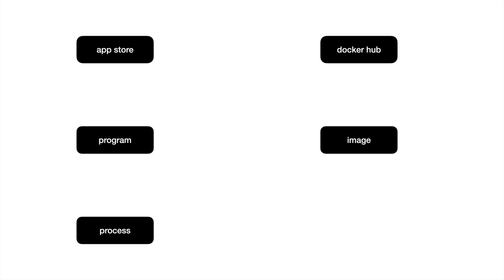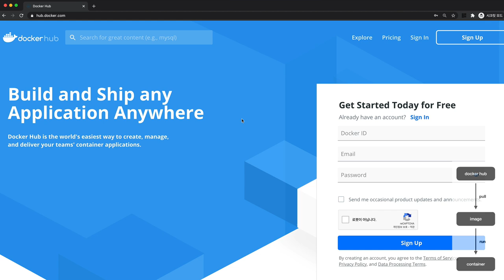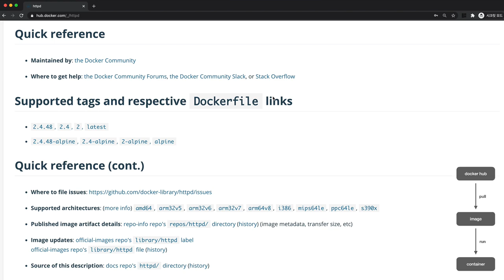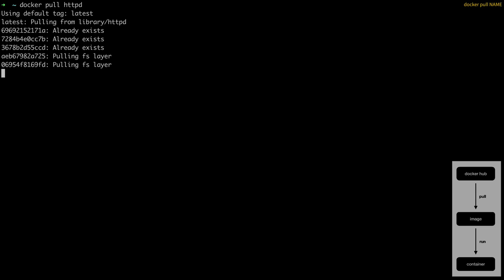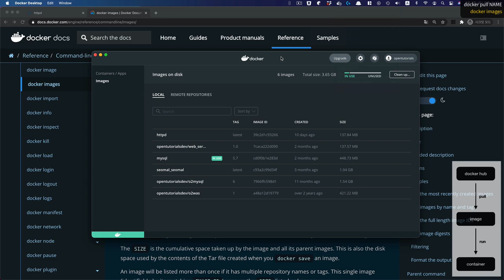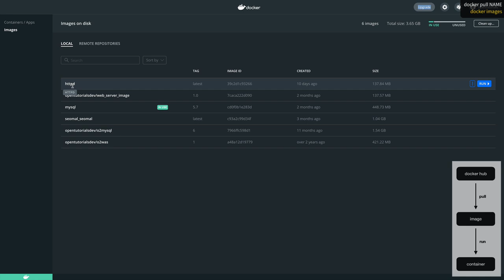생활코딩 Docker 입문수업 - 3. 이미지 pull